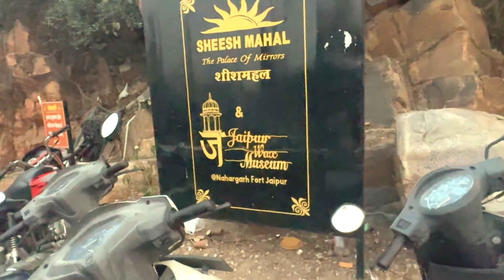Jaigarh Fort Jaipur | Jaipur Tourist Places | Rajasthan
Jaigarh Fort Jaipur is a massive fort situated in the capital city of Rajasthan.

Jaigarh Fort is situated on the Aravalli hills at a distance of 10 km from Jaipur city. It can be reached from Amer Fort via a small steep hill climb.

The fort was built in 1726 by Raja Jai Singh II and was designed by Vidyadhar Bhattacharya, a renowned Bengali architect. The main purpose of Jaigarh Fort was to store weapons for Amer Fort in case of war. This area was initially ruled by the Meenas, and it is believed that the Jaigarh Fort was built by them along with the Amer Fort.

During the rule of the Mughal ruler Aurangzeb, the fort came under Raja Jai Singh II who made major changes in the structure of the fort and due to his contribution the fort was named Jaigarh.
The architecture of the fort is Indo-Persian and consists of court rooms and halls.

During the reign of Mughal Emperor Shah Jahan, Jaigarh Fort was one of the most efficient cannon foundries in the world. When the Mughal War of Succession broke out in 1658, Dara Shikoh secured the Jaigarh Fort until it was defeated by his younger brother Aurangzeb. Later, the Mughal Emperor Muhammad Shah appointed Jai Singh II as the Mughal Qiladar of the Jaigarh Fort.

Jaigarh Fort is home to the biggest cannon, which is called 'Jaivana Cannon'. It was constructed in a foundry in Jaigarh in 1720 during the reign of Maharaja Sawai Jai Singh II.